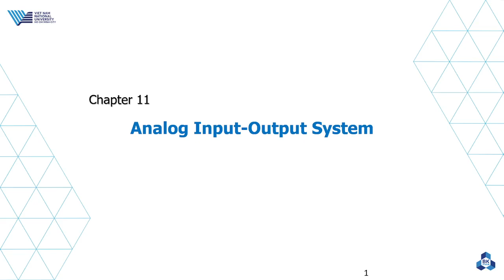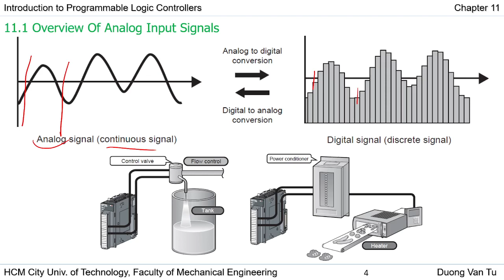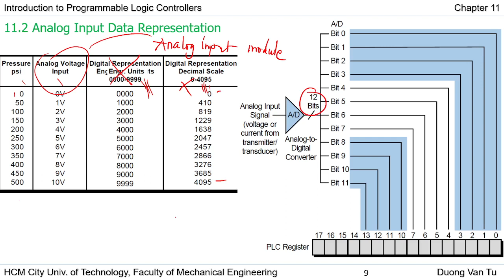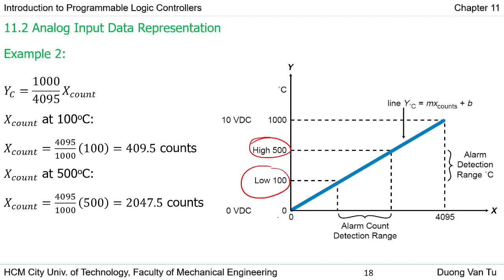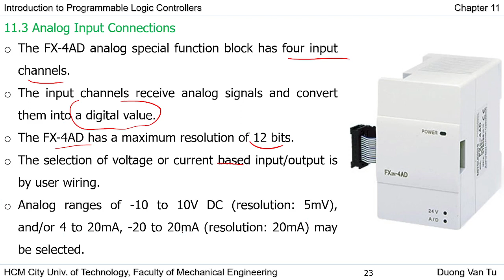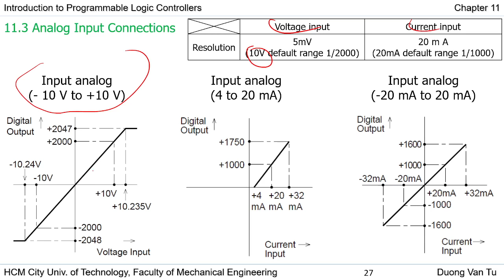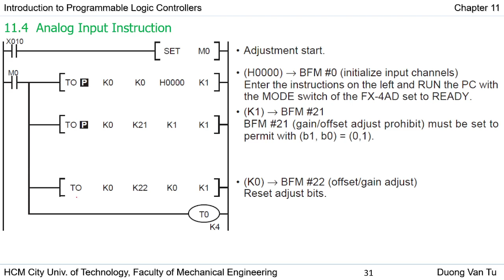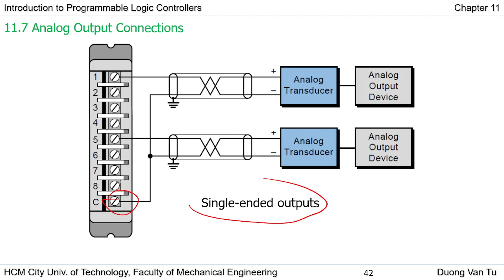Chapter 11 - Analog input - output system - V